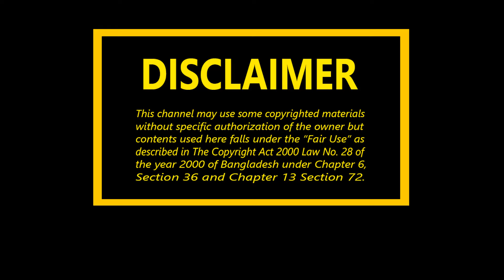কোন পাথর কোন আঙুলে ধারণ করবেন আপনি জানেন কি ?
আসল গোমেদ পাথর কোন আঙুলে পরে জানতে চাই? ভাল পাথরের আংটির ডিজাইন দেখান। সিলংকান গোমেদ পাথরের উপকারিতা কি? শ্রীলংকান পোখরাজ পাথরের উপকারিতা জানতে চাই। ব্রাজিল পান্না পাথরের উপকারিতা কি কি? রত্ন পাথরের আংটি দেখান। রুবী চুনি পাথরের উপকারিতা বলুন। ইটালি রক্ত প্রবাল পাথরের উপকারিতা কি কি? জাম্বিয়ান পান্না পাথর দেখান। শশী মুক্তা পাথরের উপকারিতা বলুন। আফ্রিকান পোখরাজ পাথরের দাম কত টাকা। মেরু কচ্ছপ আংটি পরলে কি হয় বলুনতো? আফ্রিকান নীলা পাথরের উপকারিতা নিয়ে ভিডিও বানান। কলম্ভিয়ান পান্না পাথর কোন আঙুলে পরে জানতে চাই। কোন পাথর কোন আঙুলে পরতে হয় আসুন জেনে নেই। গ্রহ রত্ন কোন পাথরের কি উপকারিতা হয়ে থাকে জ্যেতিষশাস্ত মতে। সোলেমানি আকিক, ইয়ামিনী আকিক পাথরের উপকারিতা এবং কালো আকিক পাথর। মেরু রিং কচ্ছপ আংটি কোন আঙুলে পরে জানতে চাই।
Sri Lanks cats eye stone Video. Brazil panna stone Ring. indian cats eye stone benefits in bengali 2021. (ruby) chuni stone benefits in bengali 2021. Best cats eye stone benefits Video. Rubies chuni stone ring. Ceylon neela pathar Ke Fawaid. zambian panna stone benefits in bengali 2021. colombian emerald panna pathar benefits. Rakto probal stone Ring. Valo nila pathor Ring.  Real blue jarkan stone benefits in bengali 2021. Natural moonstone benefits video. buy Original ruby stone.  Garnet Hessonite gomed pathar Price.  Rahu Stone gomed stone benefits 2021. Natural mukta stone ring design. Buy Cats Eye stone (Lahsuniya / Vaidooryam) Stone Online. mukta pathar - Pearl Gemstone Price. All Kinds of Gemstone Price in Bangladesh panna stone price in bangladesh. Buy Yellow Sapphire/Pukhraj Stone Online: Ceylon Pukhraj . Best pukhraj stone benefits in bengali 2021. Natural gomed. Colombian Panna Pathor Ratno Pathor. Buy Best pukhraj pathar ratti Price. Natural amethyst stone Meaning, Healing Properties and Powers.  Benefits and Price chuni Stone in Astrology.
Natural jarkan stone Price Per Carat. Real mukta stone benefits in bengali 2021.

𝑨𝒏𝒚 𝑸𝒖𝒆𝒓𝒚, 𝑫𝒐𝒏'𝒕 𝑯𝒆𝒔𝒊𝒕𝒂𝒕𝒆 𝑻𝒐 𝑪𝒐𝒏𝒕𝒂𝒄𝒕 -

Gemstones || রত্নপাথর .

Horoscope || রাশিফল .

রত্ন পাথরের উপকারিতা, রত্ন পাথর কিভাবে কাজ করে, রত্ন পাথর চেনার উপায়, রত্ন পাথর আসল কি নকল বুঝবেন কিভাবে, রত্ন পাথর ব্যবহারের নিয়ম, রত্ন পাথর কোথায় পাওয়া যায়, রত্ন পাথর শোধন করার নিয়ম, আসল রত্ন পাথর চেনার উপায় , রত্ন পাথরের নাম ও ছবি, রত্ন পাথর শোধন মন্ত্র, রত্ন পাথরের দাম, রত্ন পাথর নির্বাচন, রত্ন পাথরের দোকান, কোন আঙুলে কোন পাথর, কোন পাথর কোন আঙুলে পরতে হয়, কষ্টি পাথরের কাজ কি,